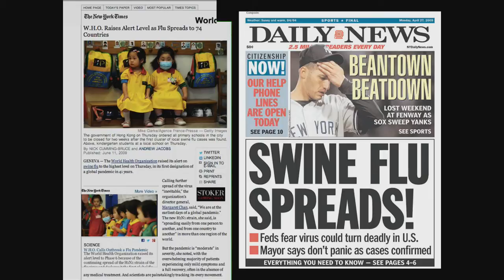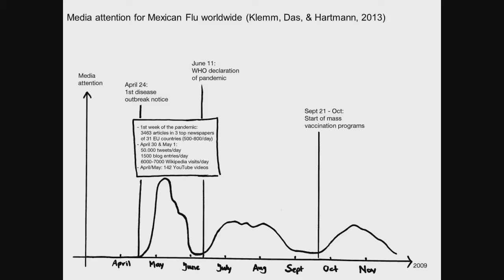Trust and Communication: Enny Das at TEDxRadboudU 2013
Enny Das starts with a question: am I someone who can inspire you? She is a sensitive person, she says, and likes to take the opportunity to relax for a minute... or eight and asks the audience to just keep quiet for a little while. She keeps still for a second of twenty or so, and compliments the audience for taking in the silence with her.

"How did it feel?" she asks. She explains that she did this because she hates faking certainty. People in exciting situations don't want to admit that they are uncertain, even though everybody knows that everyone else is. People try to suppress uncertainty.

Take the Mexican or Swine Flu for example. People were uncertain, anything could happen. And what do we do when we are uncertain? We try to define what's happening and gather information. Das points at a graph showing a surge of media attention every time there was an outbreak of the Mexican Flu: people try to cope with their uncertainty with info from the media. They try to choose one certain picture of reality, such as with the famous optical illusion of the pretty lady/old woman. Next time, it might be a good idea to embrace uncertainty; not to avoid it. Because the uncertainty may be part of the real you.